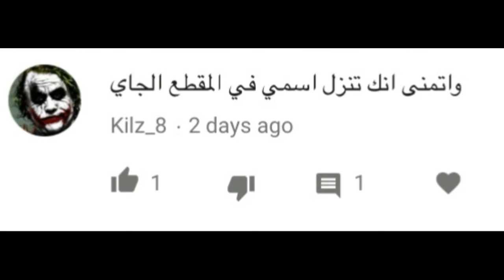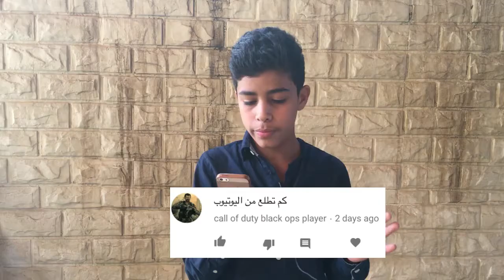اسألني #١ | كم اطلع من اليوتيوب؟!💰💸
هاك هجولة
هاك
هاكر
مجرم قيمز
مستر شنب
نور ستارز
دحووومي
سويمي ابو صندح
عموووري
ريوووني
ماكس شو
حمد
كنق مادنيس
قلتش هجولة
جيب الدوري
تهكير هجولة اون لاين 2.7
هجولة اون لاين
قلتشات هجولة اون لاين
2.7

كلمات مفتاحية تحسن محرك البحث
برنامج مونتاج فيديو,
برنامج مونتاج احترافي,
برنامج مونتاج الفيديو,
برنامج مونتاج الصوت,
برنامج مونتاج 2015,
برنامج مونتاج الصور,
برنامج مونتاج اعراس,
برنامج مونتاج للفيديو,
برنامج مونتاج افلام,
برنامج مونتاج للايفون,
برنامج مونتاج hd,
برنامج مونتاج 2014,
افضل برنامج مونتاج فيديو 2014
افضل برامج المونتاج,
افضل برامج المونتاج 2015,
افضل برامج المونتاج + روابط تحميل كل برنامج,
افضل برامج المونتاج للمبتدئين,
افضل برامج المونتاج للايفون,
افضل برامج المونتاج 2014,
افضل برامج المونتاج للاندرويد,
تحميل افضل برامج المونتاج,
افضل برنامج لعمل المونتاج,
افضل برامج المونتاج,
معطل
طريقة استعادة حساب الفيسبوك المعطل
حل مشكلة تعطل الفيسبوك
تفادي مشكلة تعطيل حساب الفيسبوك

كيفية حماية حساب فيسبوك من التعطيل , عدك تعطيل حساب